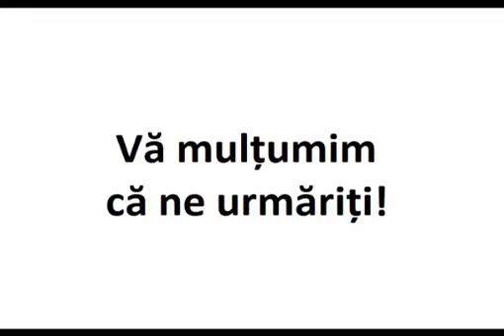Cei căsătoriți, zilnic să rostiți aceste cuvinte